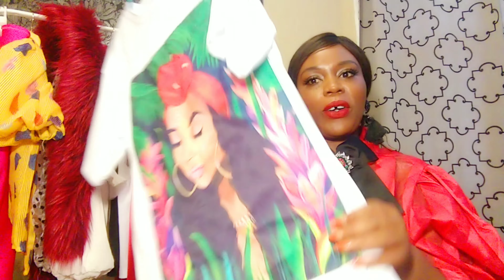OMG BURBERRY BUCKET BAG🤯 AT ROSS DEPARTMENT STORE/MY STORE HAUL...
HEY DOLLS HOPE U GUYS HEAD OVER TO ROSS BEFORE THE HOLIDAY...AND INTRODUCING SOME OF MY PIECES FROM MY STORE..HOPE U GUYS ENJOY THE VIDEO... THUMBS UP AND SHARE😘